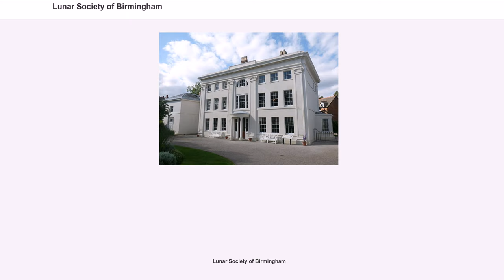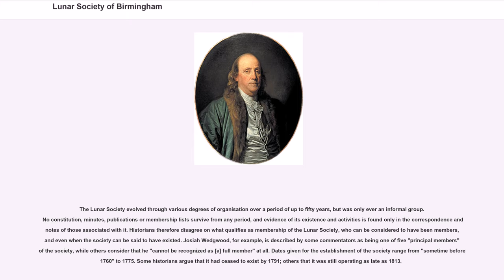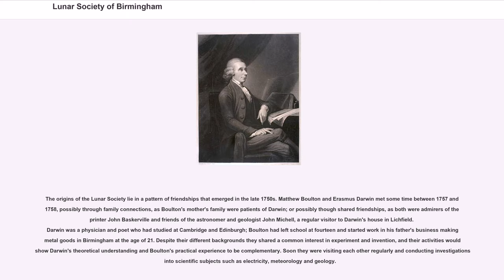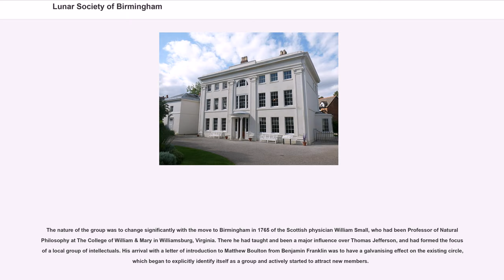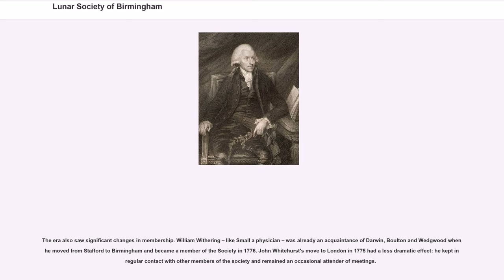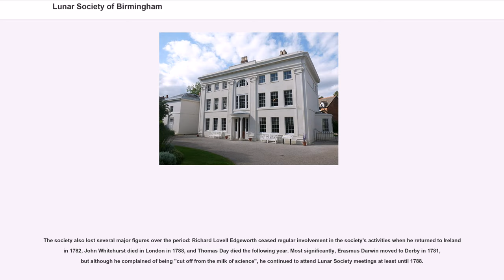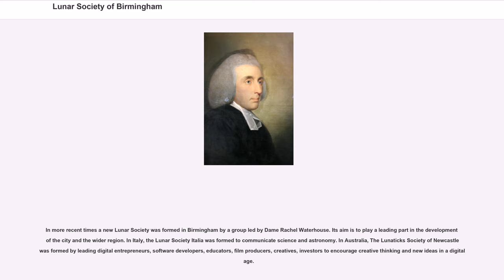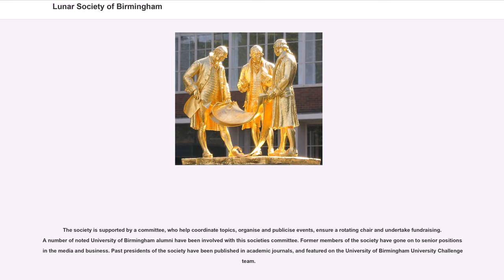Lunar Society of Birmingham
The Lunar Society of Birmingham was a dinner club and informal learned society of prominent figures in the Midlands Enlightenment, including industrialists, natural philosophers and intellectuals, who met regularly between 1765 and 1813 in Birmingham, England. At first called the Lunar Circle, "Lunar Society" became the formal name by 1775. The name arose because the society would meet during the full moon, as the extra light made the journey home easier and safer in the absence of street lighting. The members cheerfully referred to themselves as ""lunaticks"", a pun on lunatics. Venues included Erasmus Darwin's home in Lichfield, Matthew Boulton's home, Soho House, Bowbridge House in Derbyshire, and Great Barr Hall.

The Lunar Society evolved through various degrees of organisation over a period of up to fifty years, but was only ever an informal group. No constitution, minutes, publications or membership lists survive from any period, and evidence of its existence and activities is found only in the correspondence and notes of those associated with it. Historians therefore disagree on what qualifies as membership of the Lunar Society, who can be considered to have been members, and even when the society can be said to have existed. Josiah Wedgwood, for example, is described by some commentators as being one of five "principal members" of the society, while others consider that he "cannot be recognized as [a] full member" at all. Dates given for the establishment of the society range from "sometime before 1760" to 1775. Some historians argue that it had ceased to exist by 1791; others that it was still operating as late as 1813.

Despite this uncertainty, fourteen individuals have been identified as having verifiably attended Lunar Society meetings regularly over a long period during its most productive eras: these are Matthew Boulton, Er...